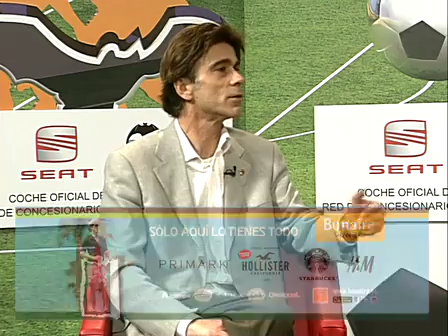Supermurciélago, jueves 17 de mayo-1ª parte